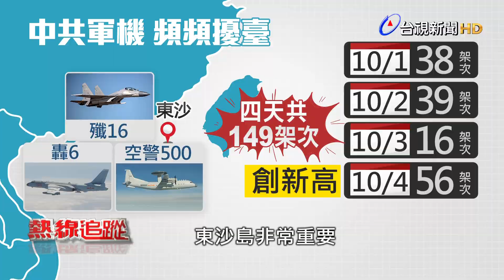熱線追蹤-共機擾台 兩岸緊繃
國防部推動戰力革新外，國際間也關注台海局勢的發展，尤其面對中國軍機擾台。根據國防部統計，今年10月1日到4日，短短四天的時間，中國就派出149架軍機，侵擾台灣的西南防空識別區，而且很靠近東沙島領空，防空識別區雖然不同於領空，並沒有國際法的限制。

但是我國空軍還是有權力升空警戒、廣播驅離，專家認為這是一種針對台灣戰力的消耗戰，同時也想蒐集台灣空軍的反應速度情報，一連串的大動作侵擾，讓台海局勢越來越緊繃，也引發國際關注，兩岸關係緊繃的現況有沒有解方。